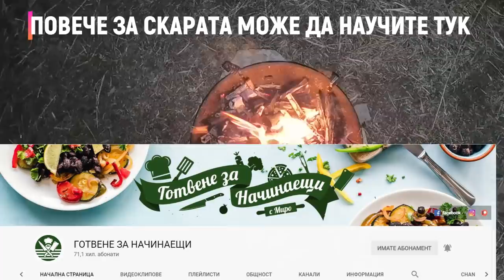ТЪРСИМ МОРСКИ ВЪЛЦИ! Риболов на ЛАВРАК и КЕФАЛ (клен) SEA BASS fishing with KOSTAS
Taкъмите, които ползвам са:
► ВЪДИЦИ: